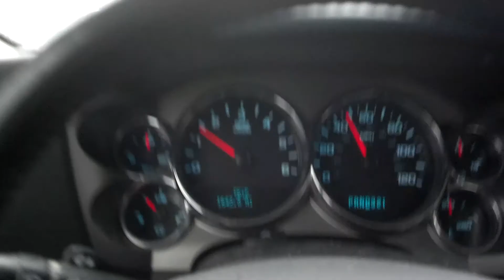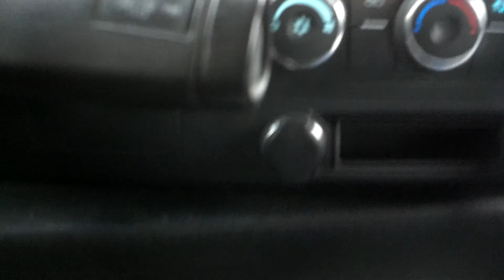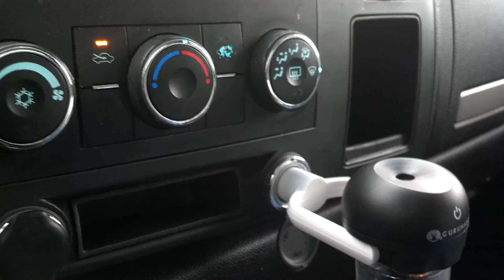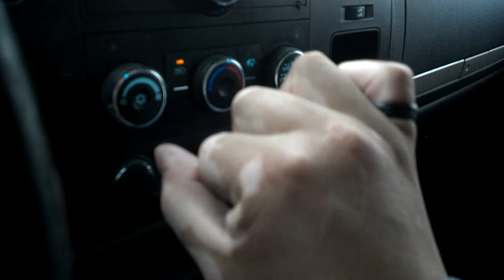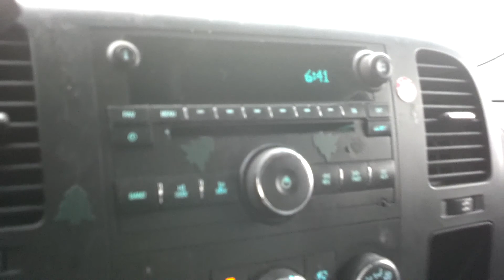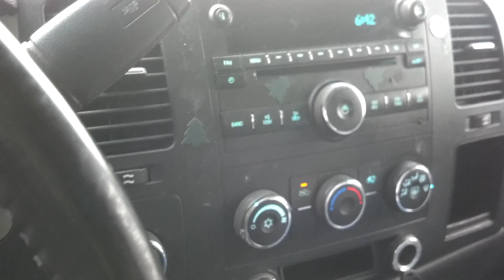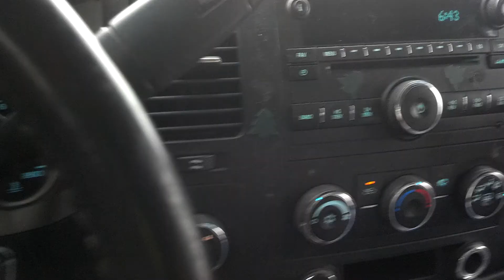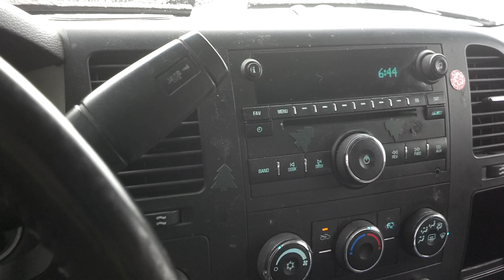2018 05 01 Third Alaska Snowfall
Parked a few miles north of village before making a stop or two and going home.
3 hrs at least I was in Tok, and got stuff done.
Then, this shit happened. We're getting more snowfall!!
LOL
Life is great.
Spring comes. eventually.